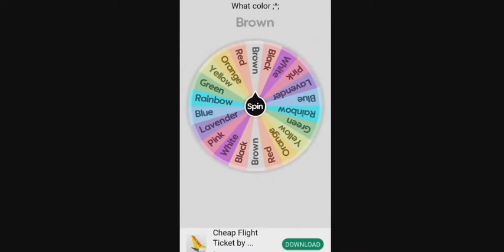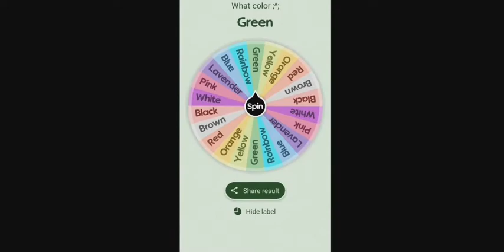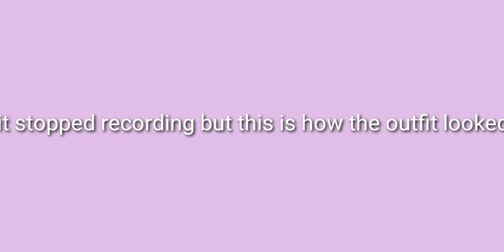One Color Outfit challenge in Royale High!